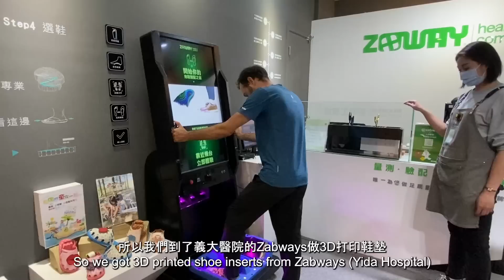我們計劃超級久終於實現夢想 ~ 暌違18年後我們是台灣第二批挑戰的人!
新年新的冒險. 經過一年的訓練，我們終於完成轆轆溫泉下游令人驚豔的峽谷泛舟，史詩級的 2 天一夜背包冒險，這是大崙溪在18年後第二次的探險。

之所以花了這麼長時間才有人再度探勘，有兩個原因：首先是下到轆轆溫泉的山路很陡，帶著基本的過夜裝備已經夠累了，如果每人還要背一艘20 公斤以上的橡皮艇，幾乎是不可能的，因此。但我們帶著小飛背包艇解決了這個問題，這些船比傳統的 PVC 充氣船輕 90%，因此我們兩個背包的總重量分別為 10 公斤和 13 公斤（背包艇重量約3-4公斤）而近 20 年前第一支隊伍必須攜帶將近 40 公斤，這一段時間技術進步增加了冒險的可能性，未來將會有更多的探險路線！

第二個原因是划船在台灣還是一項小眾運動，每條划船路線都很少有人划過，還有很多河流甚至沒有船友去過，相信這個情況很快會有轉變。

自從我們創辦小飛背包艇以來的一年內，台灣的激流泛舟社群人數翻了一倍之多，達到 100 多人。探索台灣激流的人比以往任何時候都多。

若你想成為社群的一員並參與奇妙的冒險，請在小飛背包艇給我們發訊息或在下放留言，我們至少每月為所有會員舉辦一次免費的背包艇旅行。我們在 1 月份有五天的活動，到目前為止，2 月份已經安排了 三天的活動。

這次的春節我們所有的船都有15% 的折扣，包括我們新款的大舌頭，它具有非常高的性能和穩定性，預購請看下方連結，如果您在 2/5 之前訂購，所有船隻都可以客製化成你喜歡的顏色哦！

00:00 登山
02:52 轆轤溫泉
05:45 轆轤神殿
10:07 大同電鍋
11:20 溫泉溪
14:11 露營
15:00 汎舟
15:35 結語